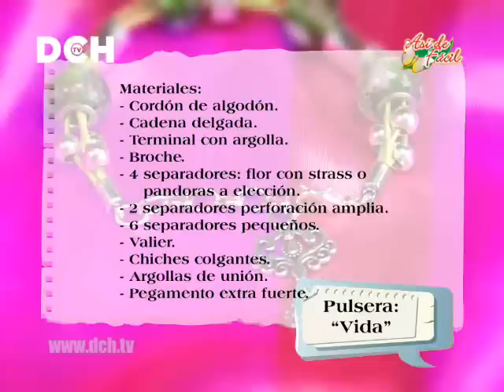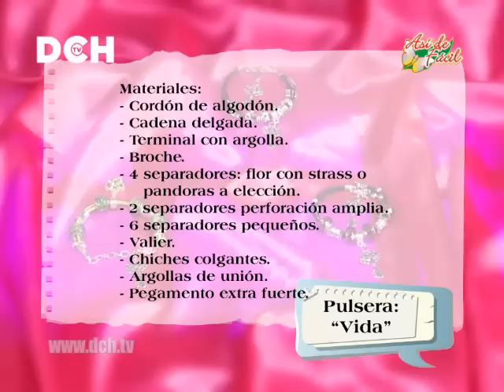Pulsera: vida - Yasna Pino